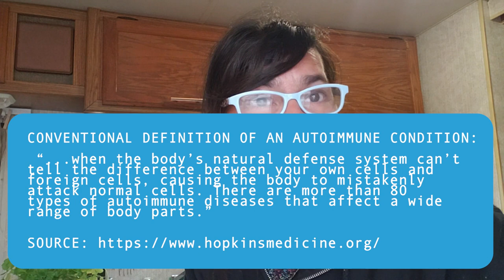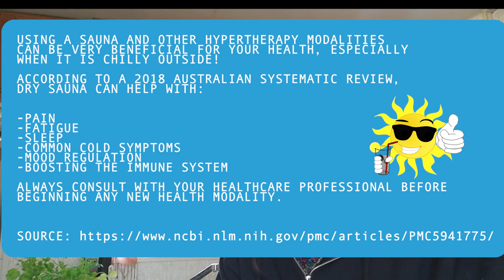WHAT NOT TO DO IF YOU WANT TO STAY HEALTHY IN WINTER IN AN OLD RV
Hello Gentle Travelers! It's been a while, so this is just a little update about what I have been up to lately. Basically, folks, I got sick...and it could have been prevented! The good news is that now you get to learn from my mistakes. ;)

PRODUCTS MENTIONED IN THE VIDEO:

Small Electric Space Heater (Amazon Basics 500-Watt Ceramic Small Space Personal Mini Heater – Black)

Larger Electric Space Heater (Rintuf Small Space Heater, 1500W Portable Electric Heater, Mini Ceramic Heater w/ 3 Modes, Adjustable Thermostat, Tip Overheat Protection, Quiet Desk Heater Fan for Office Room Desk Indoor Use)

REFERENCES MENTIONED IN THIS VIDEO:

Fredericksburg, TX info-

Kingdom Equipping Center Info-

Autoimmune Conditions Info-

Dry Sauna and Hypertherapy Info-

Heavenly Encounters with the Family of God-

(Encounter Groups and Classes)

(Christopher Carter & the Sanctified Imagination)

(Engaging the Courts of Healing & the Healing Garden: A New Paradigm for Healing, book by Ron Horner)

For more travel tips, healthy living tips, health coaching programs, and more, be sure to check out

Or visit me on social-

DO YOU HAVE A QUESTION OR A TIP ABOUT HEALTHY TRAVEL?

Note: This video was originally filmed in December 2023 in Fredericksburg, Texas, USA